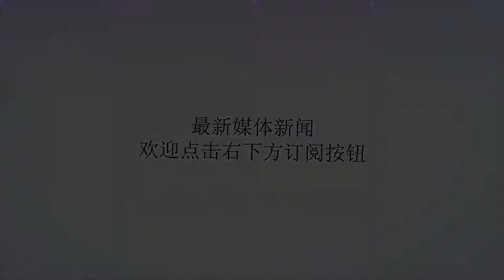阿根廷被狂轰3球，主帅说取胜原因后发现，里皮和桑保利都有关系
谢谢！6月22日凌晨，克罗地亚在小组赛第2轮中击败了阿根廷，阵中雷比奇、莫德里奇、拉基蒂奇分别将球打入球网，最终以3-0的比分完成比赛。而克罗地亚也因为2战全胜小组积分领先其他对手，提前2轮晋级到16强的比赛中。克罗地亚能够战胜小组最强敌阿根廷，最大功臣无疑是主教练达利奇。在赛后的采访中，达利奇也向媒体吐露了此战能够一取全胜的原因。达利奇表示，克罗地亚此前专门聘请了专业的战术球探，当他们在今晚要面对阿根廷时，他早已知道桑保利要派上3后卫的阵容，而通过桑保利之前的表现也能看出，他习惯于提前公布阿根廷的人员首发，在这2个绝秘信息可以提前了解到的情况下，作为主教练他可以有效做出针对阿根廷的战术布置，在战术上早已将阿根廷完全遏制。除了战术层面的布置之外，做为球队的主教练，他也要对球员的纪律负责。之前在小组首轮对阵尼日利亚的比赛中，球队前锋卡利尼奇曾拒绝以替补球员的身份出场，这一行为直接惹怒了做为主教练的达利奇，随后不久，他便做出将卡利尼奇开除国家队的决定。在战胜阿根廷的当晚，达利奇还一直强调，球队需要冷静和谦虚，必须遵守球队的纪律，希望现有的22名（开除一名前锋）球员时刻保持对胜利和国家荣誉的饥饿感！可以说达利奇即能给球队建立信心，也能为自己创建颇具影响力的威望，使他能够成为球队真正的核心领袖！熟悉国足的球迷，想必对于达利奇所传递的理念十分熟悉。里皮也曾多次表示球员在为国家队效力时需要一种荣誉感和饥饿感，为国效力的态度以及对于胜利的渴望是成为“国脚”球员的必备素质。受困于国内球员数量太少，里皮没有条件做到达里奇这样的执行条件，但通过达里奇的成功不难发现，他们真正让球队爆发出了应有的实力，做到了不留遗憾。